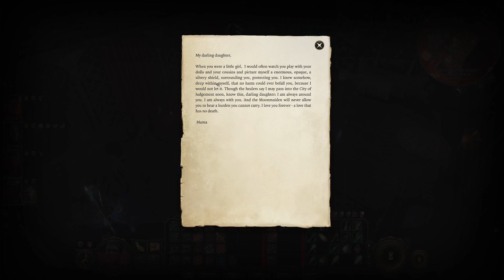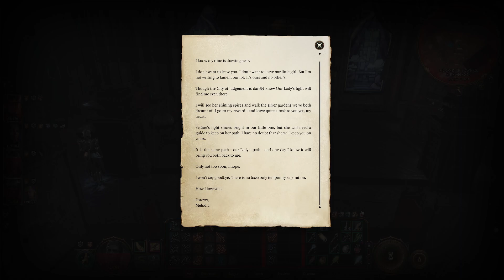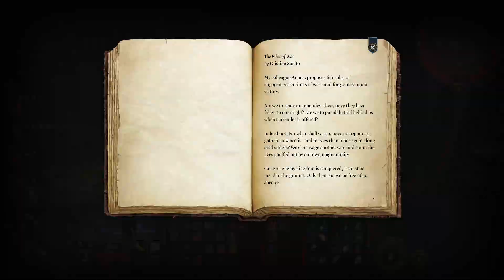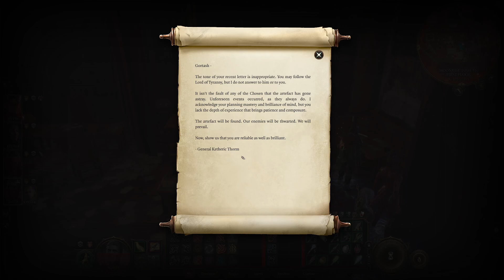Baldur's Gate III: Part 83 - Knowing Our Enemy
Just rogue things...